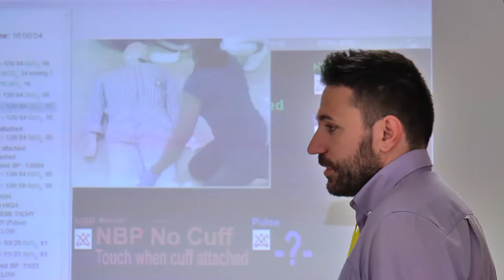Simulación clínica extrahospitalaria | Cecova TV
Liderar y resolver de forma autónoma situaciones críticas de urgencia y emergencia. Es el objetivo del Curso de Simulación Clínica celebrado en el Colegio de Enfermería de Alicante por la Asociación Valenciana de Enfermería en Emergencias y Urgencias (SEVEU) y su homóloga murciana (SEMEUC). Una simulación clínica en la que los profesionales de Enfermería han tenido que hacer frente a situaciones como un atropello o un apuñalamiento en plena calle.